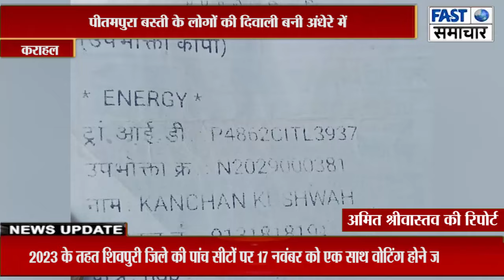पीतमपुरा बस्ती के लोगों की दिवाली बनी अंधेरे में लोग बोले चुनाव का करेंगे बहिष्कार या बदलेंगे सरकार